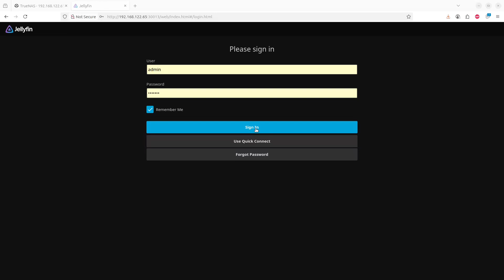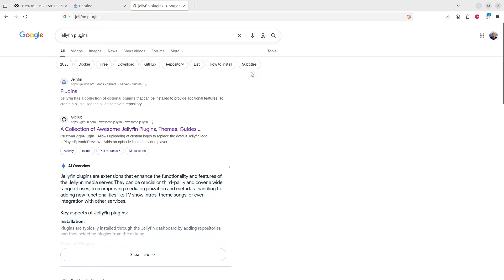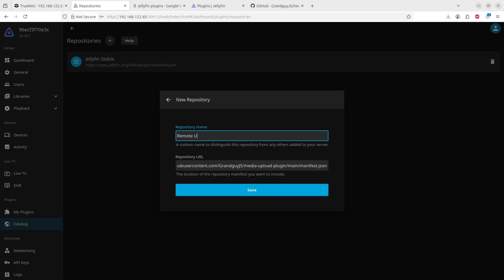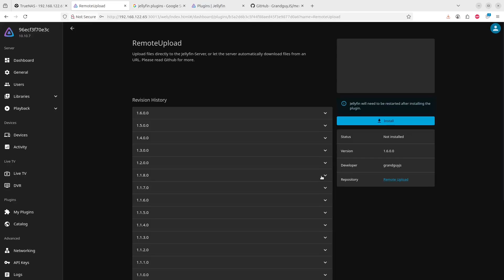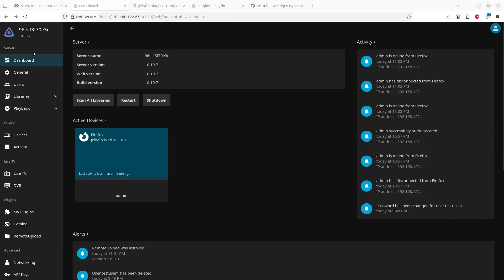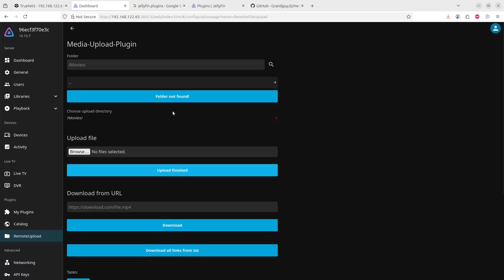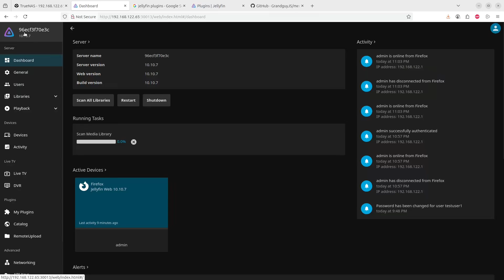Exploring Jellyfin Plugins | Remote Upload Plugin Setup & Features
In this video, we dive into Jellyfin plugins and how they extend the power of your media server. From general plugin management to a closer look at the Remote Upload Plugin, you’ll learn how to install, configure, and use it to simplify your media workflow. Whether you’re new to Jellyfin or an advanced user, this guide will help you unlock more from your server setup.

Here is a link to the full list of plugins on github